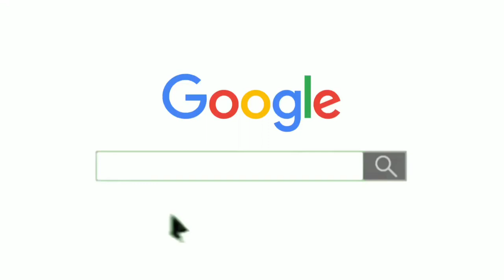Steel Ka Aaj Ka Bhav ? Live Steel Price || Tmt Steel Bar Price Today |स्टील कितने रुपए किलो है 2023?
weight of steel bar formula, weight of 16mm steel bar
 how to calculate the weight of a steel bar
weight of steel bars
calculation of weight of steel bar
 how to weigh a steel bar
weight calculation of Steel bar
saria price today in punjab
2 sut saria ka rate today
Aaj ka Steel Rate
steel price news
tmt news
tmt rate List today

important links
🟥 Important links 🟥